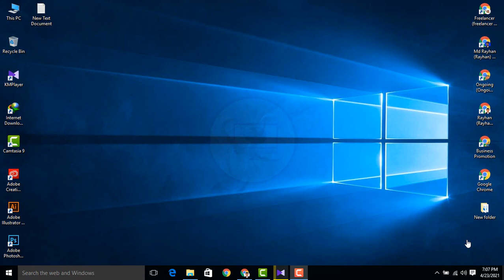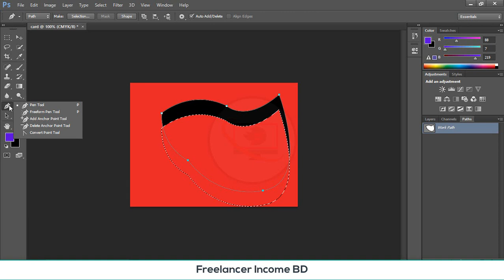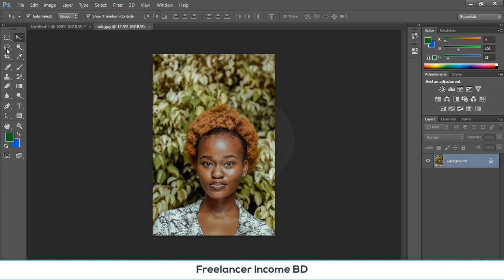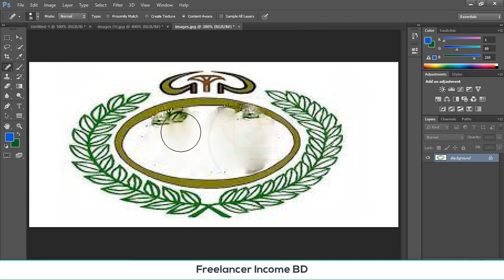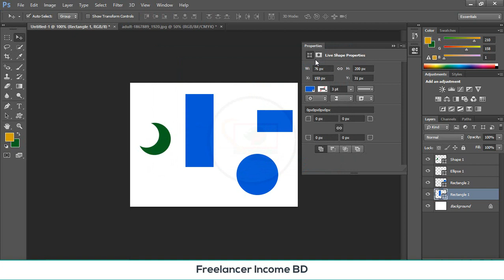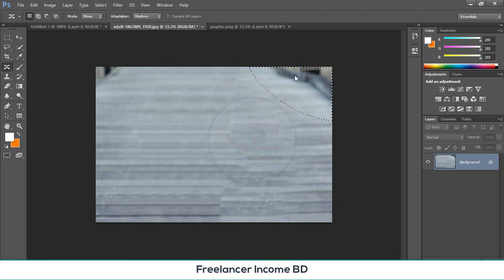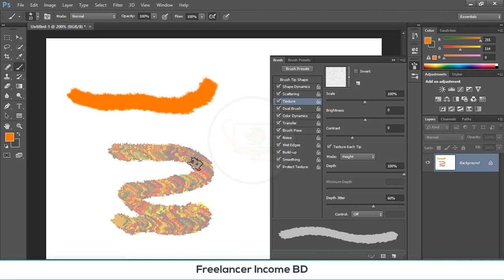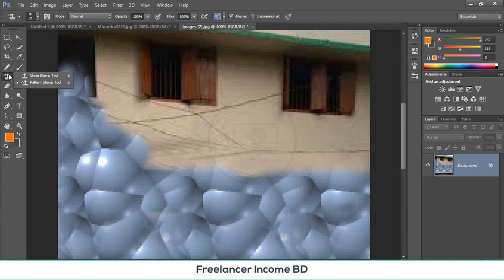All tools of adobe photoshop 2022 in Bangla | Adobe Photoshop cc | Freelancer Income BD